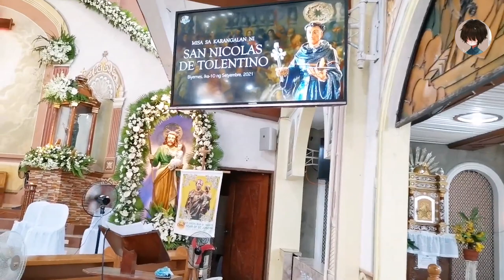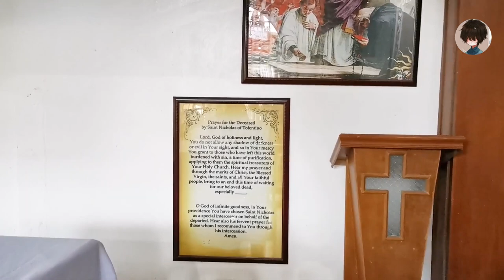San Nicolas de Tolentino Parish Church - San Nicolas, Batangas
San Nicolas is a small town in Batangas near Taal with a bucolic atmosphere which characterizes many towns in the Philippines’ rural areas. Here you’ll find the San Nicolas de Tolentino Parish Church. It has a simple yet beautiful exterior and interior. The ambiance inside provides a calming experience ideal for contemplation, prayer, and confession.

Mass Schedule and Other Info
For those who want to attend mass here, the schedules are as follows:

Monday to Saturday – 6:00 AM
FIESTA: The church holds its fiesta on September 1. You can join the festivities if you’re in town on this date.